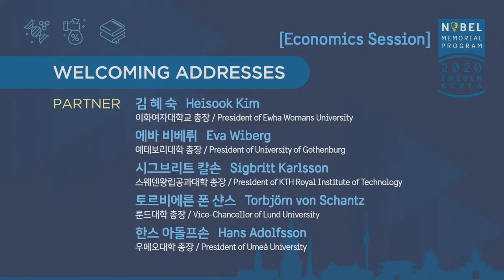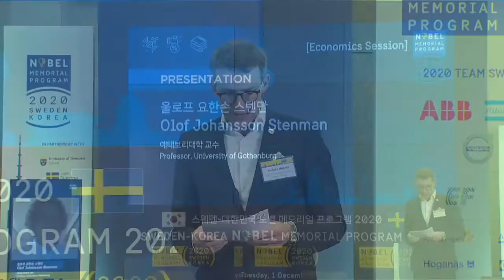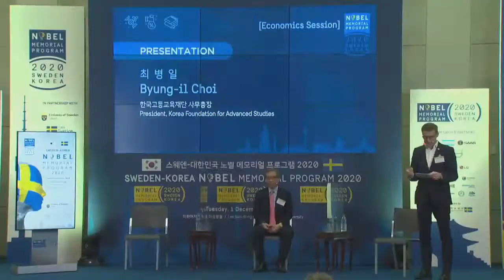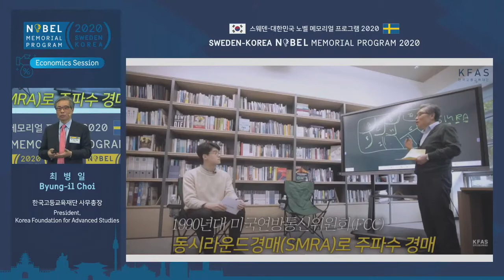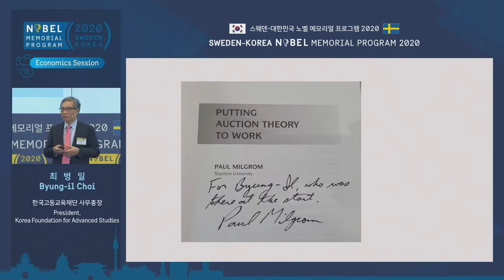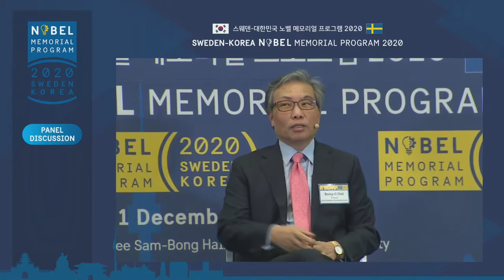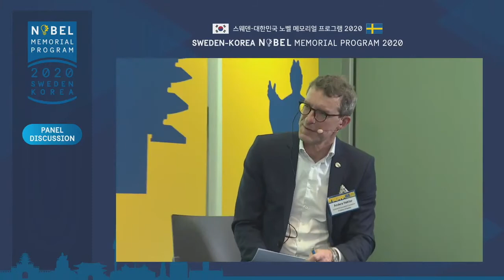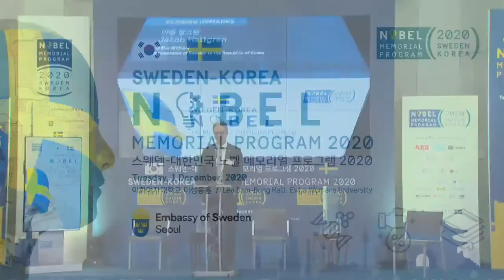Nobel Memorial Program 2020 Economics ENG